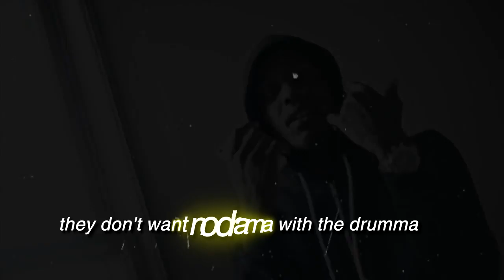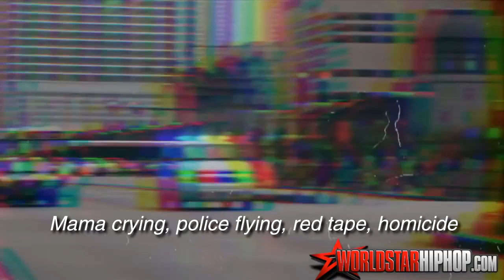Lil Durk -Traumatized (HD Video + subtitles)